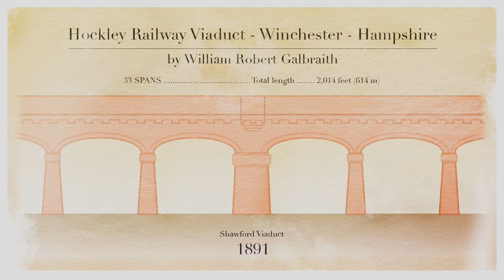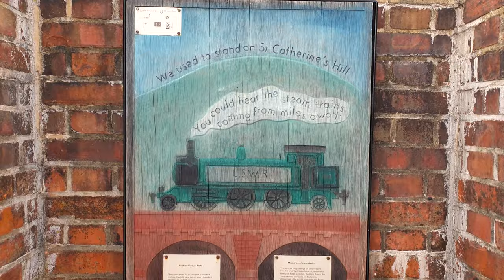Hockley Viaduct, Shawford Viaduct, Winchester 4K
Hockley Viaduct (also known as Shawford Viaduct).
Winchester. June 2020.